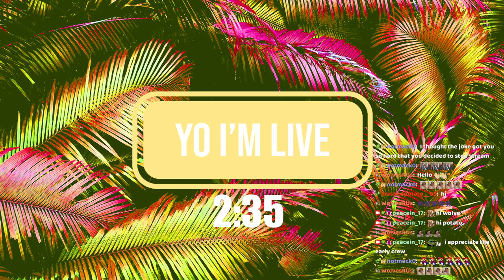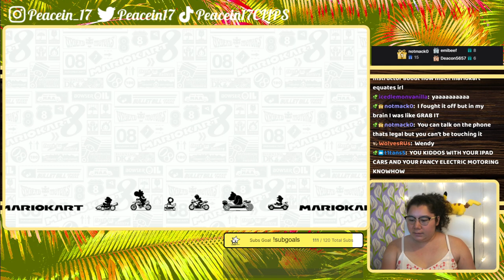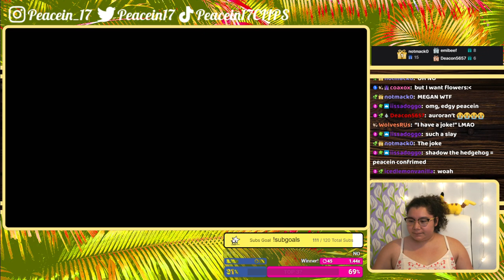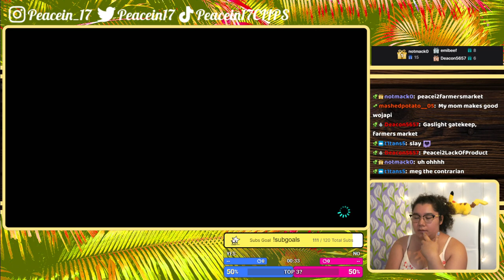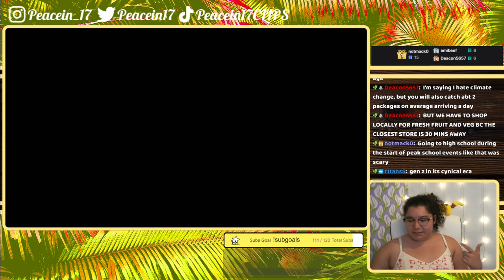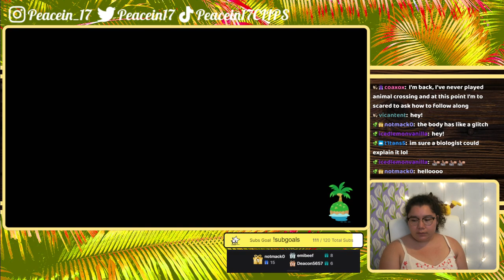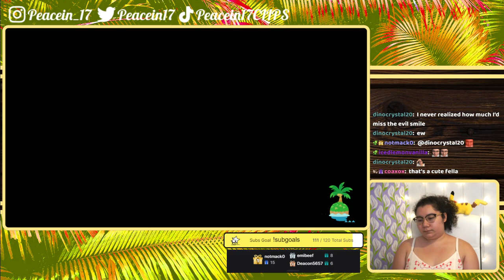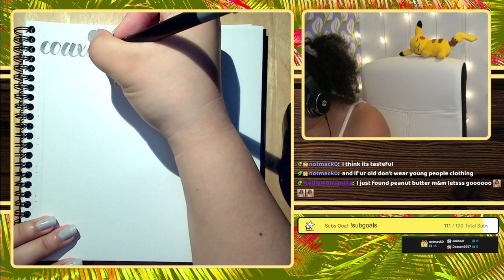8/9/22 UNDEFEATED 10 TIME CHAMPION RACER, ON MY W ARC! - MK8 Deluxe, ACNH, YLYL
Time Stamps
00:00:00 Starting Soon
00:05:46 Intro
00:14:50 MK8 Deluxe
02:06:07 ACNH
03:01:42 YLYL
03:12:00 Thanking Subs Calligraphy